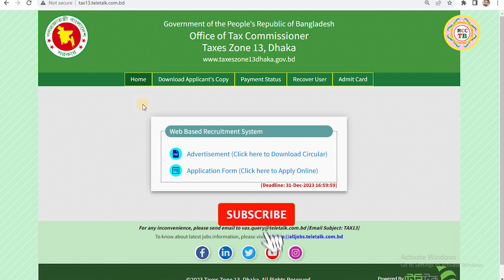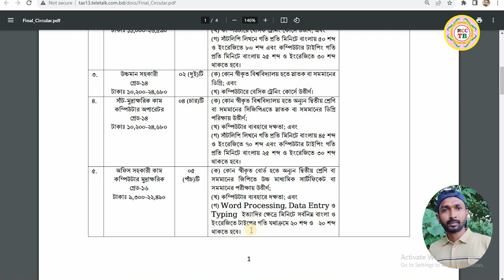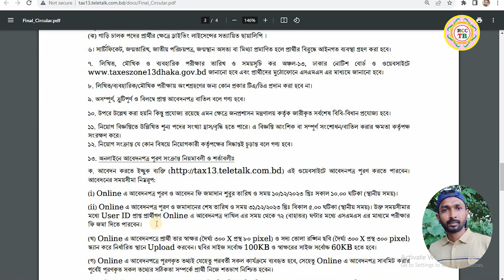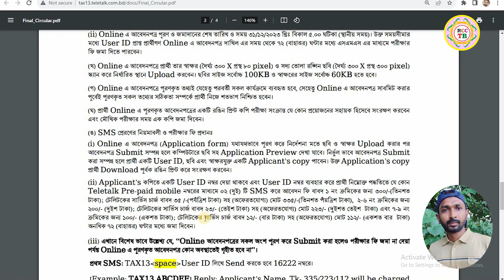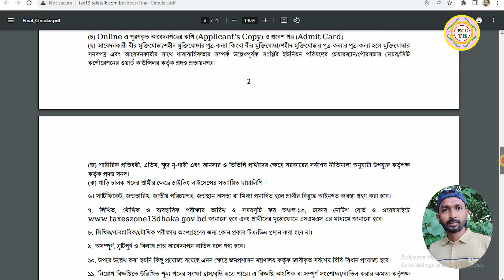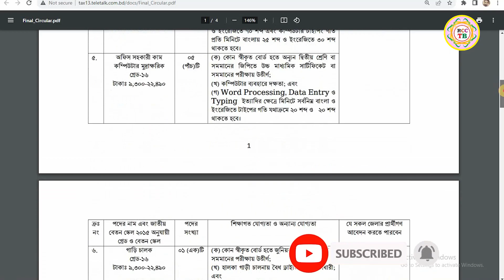ঢাকা কর অঞ্চল-13 কর কমিশনারে নিয়োগ 2023-24 । Dhaka Tax Zone-13 Job Circular | Income Tax job | আয় কর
My Facebook Pages:
ক্রিয়েটিভ ন্যাচারাল বাংলাদেশ